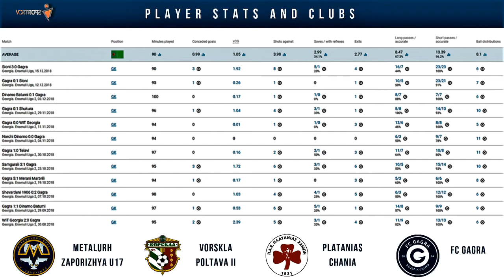Vadym Shevchuk ● GK ● HIGHLIGHTS ● 2019 ● HD ● Ukraine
Sports CV presents:
Video Highlights of Vadym Shevchuk (Goalkeeper), former goalkeeper of next football clubs: Metalurh Z., Vorskla Poltava (Ukraine), Platanias (Greece) and Gagra (Georgia). He is current goalkeeper "free agent", a player without a club. He was a member of national team Ukraine U-16, U-17, U-18 and U-19.

The video Highlight features the following elements from Vadym matches: Super Saves, Shots Taken, Outside Box - Ground Challenges, Air Challenges - Taking of the Balls, Distributions and moments from National team of Ukraine U-19.

Enjoy in this video!!!